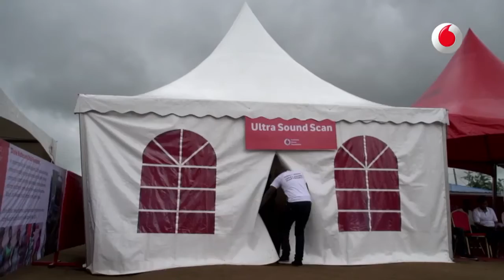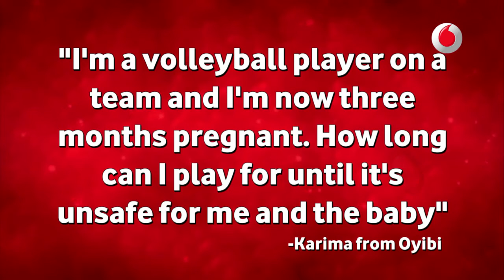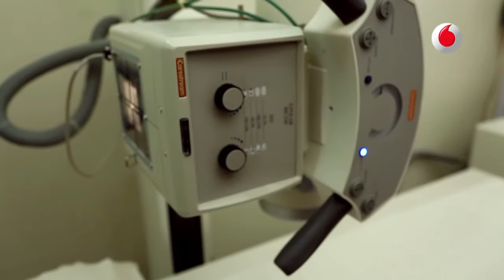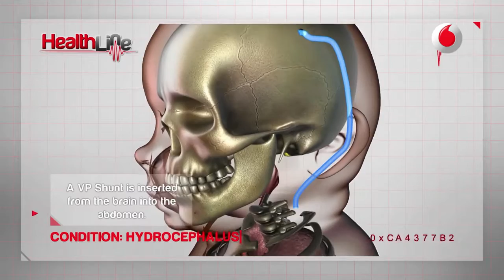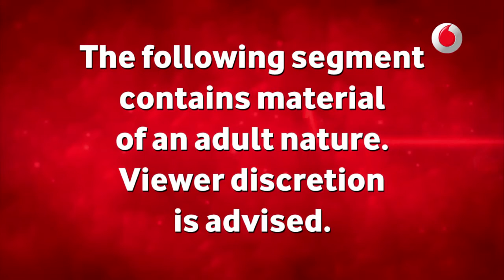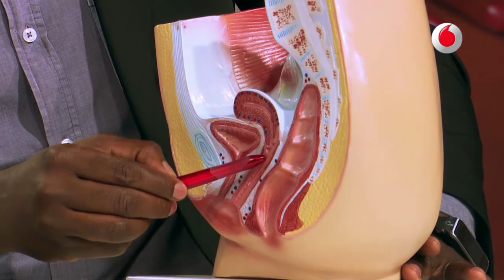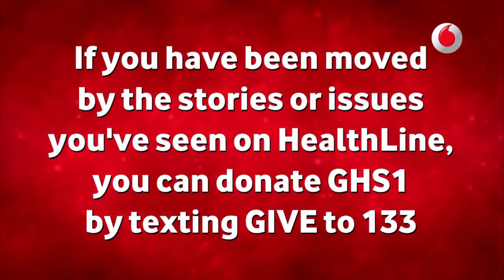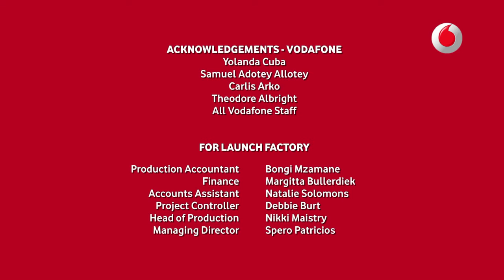Healthline Show (Season 6, Episode 5)